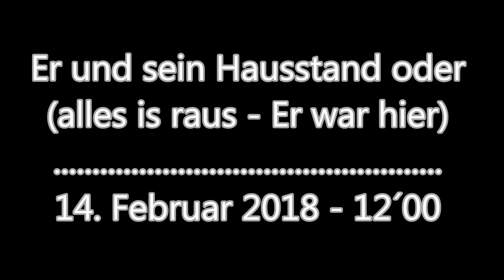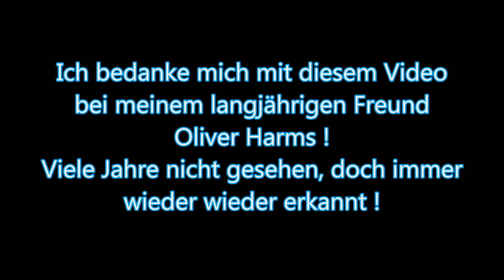1000 Dank- VIDEO für Olli !!!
Vielen Dank noch einmal, meinem lieben Freund, Oliver Harms für seine Unterstützung, als ich ihn damals von Mallorca aus anrief und fragte, ob er jemanden wüsste, der meinen Keller in der Lambertistr. frei räumen könnte, weil ich anscheinend länger als geplant auf Mallorca bleibe und mir tatsächlich das erste Standbein hier zu setzen "NA ICH MACHE DAS SCHON" war Ollis Antwort ... DANKE MAN !!!